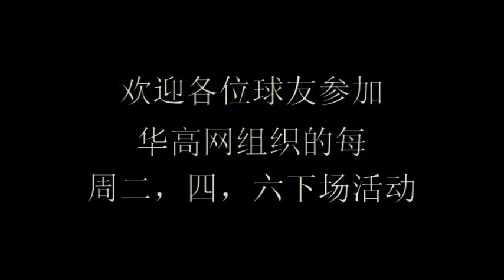9月19日赛后晚宴Walton代表介绍公司业务